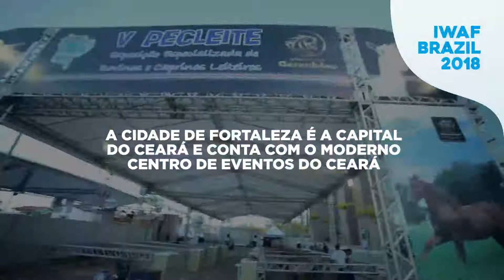ICAO World Aviation Forum 2018 in Fortaleza, Brazil (Portuguese)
Mire este especial mensaje de los anfitriones al Foro de Aviación de la OACI de 2018, que tendrá lugar en Fortaleza, Brasil.

Watch this special message from the generous hosts of the ICAO World Aviation Forum 2018, taking place in Fortaleza, Brazil.